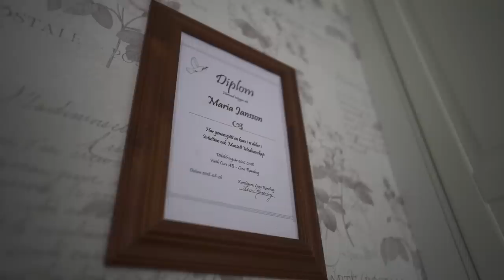KALLA KÅRAR AVSNITT 4: FRÄMMESTAD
PARANORMAL UNDERSÖKNING OCH HUSRENSNING
(PARANORMAL INVESTIGATION, Now with English Sub)

Vi är tillbaka med ett nytt och spännande avsnitt! Denna gång besöker vi Maria Jansson och hennes familj i Främmestad. Maria arbetar heltid som medium och har bott i huset tillsammans med sin man i många år. Nu har andeaktiviteterna blivit så påtagliga, att de överväger att flytta. De har tagit hjälp av åtskilligt med andra medium, vilket inte har hjälpt.

Vårt uppdrag är att göra ett försök att få andarna att lämna platsen och finna ro på andra sidan. Med oss denna gång har vi oss fotografen Marcus och nya verktyg. Kommer vi lyckas, med detta svåra uppdrag?

*** THIS VIDEO WILL BE AVAILABLE WITH ENGLISH SUBS SOON!***

Produktion: @Mcutproduction
Medverkande: Andreas Österlund (Kalla Kårar, Spökjakt, Det Okända & Andarnas Makt, // Jenny Hamrén (Kalla Kårar) samt Maria Johansson (Svenska Medium TV3) mfl.

Vill du komma i kontakt med Maria i hennes arbete som medium?

FÖLJ OSS PÅ INSTAGRAM:
ANDREAS: andreas_osterlund
JENNY: jenny_hamren
MARCUS: Mcutproduction